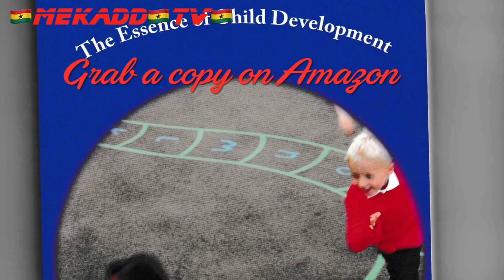news vlogging 🇬🇭🇬🇭DiASPORA TO VISIT GHANA FOR INVESTMENTS BY NANA DANKWA AKUFFO-ADDO🇬🇭🇬🇭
Breaking Political News 🇬🇭🇬🇭DiASPORA TO VISIT GHANA FOR INVESTMENTS BY NANA DANKWA AKUFFO-ADDO🇬🇭🇬🇭